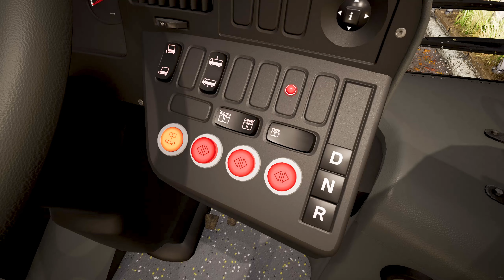The Bus 2021 Gameplay - Airport to City! | Thrustmaster T300RS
Carrying passengers with Scania Citywide LF 12M 3D bus from Airport in Dynamic Rainy Day on Own Route!
Early access gameplay of the new game by TML Studios, "The Bus", a city bus driving simulation set in the capital of Germany, Berlin(1.1 Scale). If you want videos like this to come, please mention it in the comments, thank you! HAVE A GOOD JOURNEY!
Gameplay with Thrustmaster T300RS and Logitech Shifter.
Update 1.6 of the Early Access of The Bus is now available as BETA for testing.

Some crashes have been fixed, the interaction of the busses’ doors now require you to look at the door wings instead of somewhere in the air in order to close or open the doors and the bus stop at Tegel Airport has been updated to allow the upcoming doppeldecker busses to be able to stop at the bus stop.

How to install the beta version of the update?
Quite easily:
👉 In your Library, you click with the right mouse button on the entry of the "The Bus"
👉In the drop-menu, you click on the entry "Properties"
👉In the window "The Bus - Properties" you select the tab "BETAS"
👉In the field "Select the beta you would like to opt into:" select the entry "beta-beta"
👉Now you can close the window and the beta version of the update should download right away
👉After downloading the update you can start The Bus via the "PLAY" button
👉In the main menu should now be the corresponding version number of the beta version of the update and you can test the update
📢 Please create backup copies of your savegame files before switching to the EA BETA Update. Savegames may not be compatible with the new version of the game.

PC and ACC Specification (DESKTOP)
Processor: AMD Ryzen 5600X
Motherboard: MSI B550 Gaming Edge Wi-Fi
GPU: Sapphire Nitro+ 5700XT
RAM: 16GB 3600Mhz CL16 DDR4
Display:VIEWSONIC 27" VX2758-2KP-MHD
Steering wheel:Logitech G29w/Shifter & Thrustmaster T300RS
The Bus Gameplay 1.5 Update Scania Citywide 18M Thrustmaster T300RS Dynamic weather
The Bus Gameplay 1.6 Beta Heavy Rain Gameplay Own Route Gameplay Thrustmaster T300RS
The Bus !!! Gameplay !!! xpertgamingtech the bus 2021 Thrustmaster T300RS Gameplay